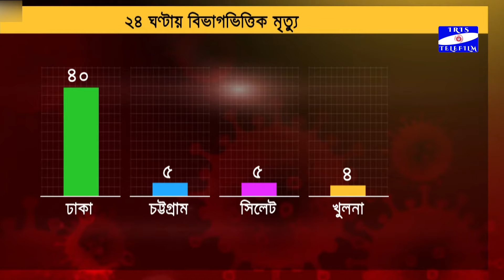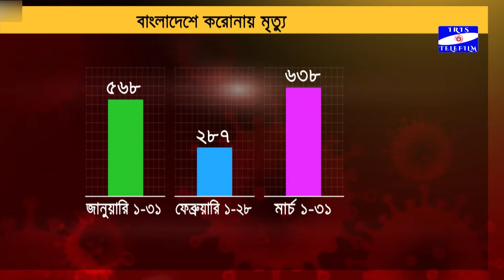Corona situation in theb country in the health bulletin 01 April, 2021